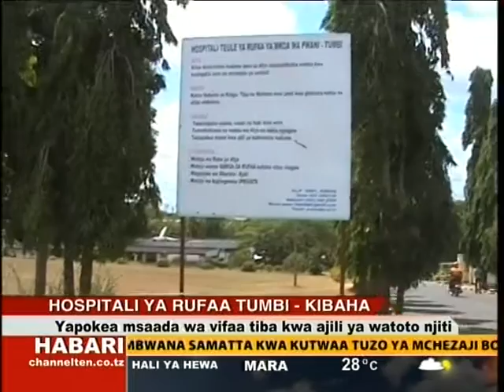080116 HABARI ZA KITAIFA 2